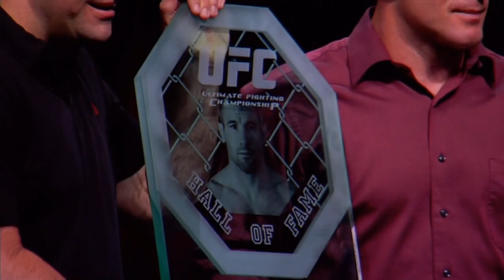UFC Undisputed 3 Career Mode - Light Heavyweight Champ? VS. Rashad Evans | Hall of Fame Induction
UFC Undisputed 3 Career Mode Gameplay. Let's get 1,000 likes for this video